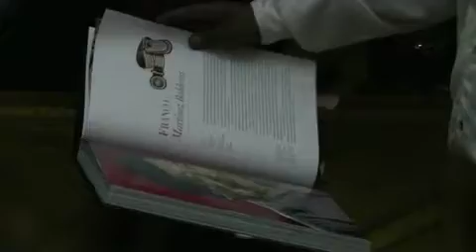Asiste @GabinoCue a la presentación de la obra "Grandes Maestros del Arte Popular de Oaxaca"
Ciudad de México, DF.- El Gobernador Gabino Cué Monteagudo participó la noche de este martes en la presentación de la obra "Grandes Maestros del Arte Popular de Oaxaca", libro que contiene  imágenes de obras de 88 artesanos de la entidad,  cuya edición es patrocinada por Fomento Cultural Banamex, Fundación Alfredo Harp Helú y el Gobierno del Estado, a través de la Secretaría de Cultura y las Artes.

       Durante el acto realizado en el Palacio de Cultura Banamex -ubicado en Avenida Madero número 17, en el Centro Histórico de la capital del país- el Ejecutivo Estatal hizo un amplio reconocimiento al talento y aportación que los creadores populares realizan a favor del estado "porque lo que Oaxaca es, sin duda se debe al trabajo que realizan y porque han puesto el nombre de la entidad muy en alto".

       En presencia del filántropo Alfredo Harp Helú -Presidente de la Fundación que lleva su nombre-, así como del director general del Grupo Financiero Banamex, Javier Arrigunaga, el Gobernador del Estado reconoció de igual forma el respaldo que Oaxaca ha recibido por parte de la Fundación Alfredo Harp y de Fomento Cultural Banamex, al referir que ambos organismos han rescatado espacios culturales y monumentos históricos en diversas regiones, además de apoyar a la difusión y promoción del arte popular oaxaqueño.

      Cué Monteagudo expresó que con la presentación de este libro, Oaxaca es referente de una gran riqueza cultural, "porque Oaxaca no solamente son artesanos, sino está lleno de artistas, pintores, escultores y grandes oaxaqueños que nos llenan de mucho orgullo".

      A su vez, el filántropo Alfredo Harp Helú dijo ser un gran amigo de Oaxaca y de su gente, en particular de quienes con sus manos e ingenio plasman la riqueza de un pueblo, de sus costumbres y tradiciones, por lo que externó su compromiso de continuar apoyando al rescate y difusión de obras que realcen la cultura de Oaxaca y México.

      Añadió que este libro --que fue presentado por primera vez en el Centro Académico y Cultural San Pablo, el pasado 27 de febrero en la Ciudad de Oaxaca- "nos enseña algo más, que México tiene la manera de salir adelante".

Cabe señalar que la presentación de la obra "Grandes Maestros del Arte Popular de Oaxaca" se da en el marco de la exposición de obras del arte popular de Iberoamérica, que permanecerá en el Palacio de Cultura Banamex hasta el próximo mes de julio.

Ciudad de México, DF, 13 de marzo de 2012